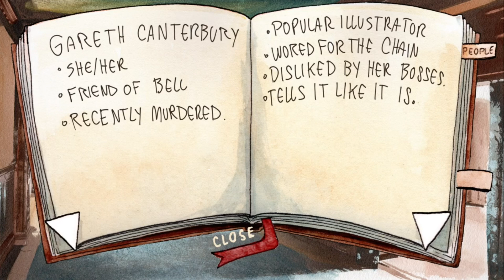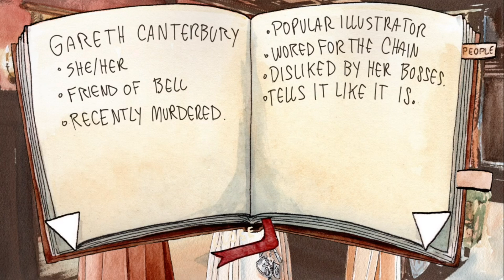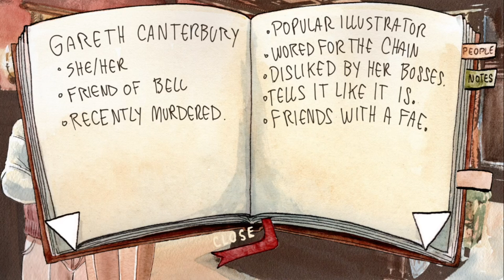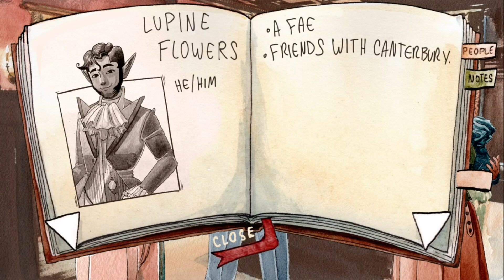The Case of the Serialized Killer [FT] Part 1: A Terrible Night For A Seance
When a popular illustrator is found dead, disgraced demonologist Harold Ludicael is hired to summon her ghost. But he’s hiding a secret:

Ghosts are as fake as all the other lies coming out of Ludicael's mouth.

Harold and his assistant Hawley Faraday are invited to a dinner party at the manor of author Bernadette Belle, known for her "Constance Littlebear" series of mysteries. Bernadette wants Harold to conduct a seance so they can speak to the ghost of her friend Gareth Canterbury, looking for answers as to her death.

It's time for Harold (with Hawley's support) to navigate the difficult and tiring social landscape to try and make this seance happen!

Game made for the Spooktober 3rd Annual Visual Novel Jam!

Project head, Writing, Art: Alexis Royce
Writing: Tsushi
Coding, Photography, Editing: Cammie

Note From the Devs:

We hope you enjoy our Edwardian-inspired visual novel with creeping monsters, summoning magic, and a cast with Queer main characters. It has:

-Over 20,000 words
-Point and Click Investigation
-Traditionally painted watercolor characters and locations
-A journal which keeps track of a colorful list of suspects and lore
-A content warning document
-Good and Bad Endings